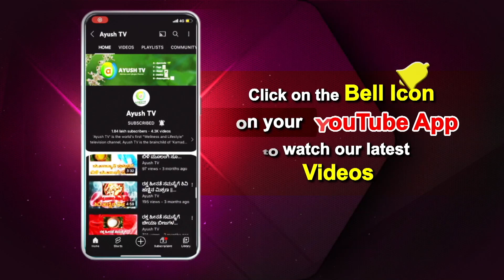ಇಂದಿನ ಆಯುಷ್ ಮಂತ್ರ | Episode 57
Watch Ayush TV on :
        --Airtel            968
        --Tataplay    1686
        --Videocon   2713